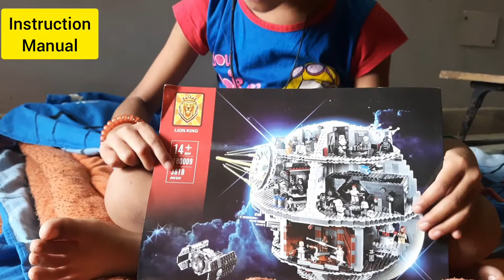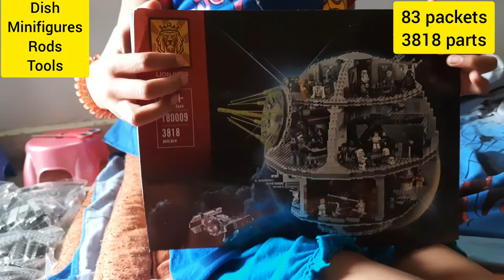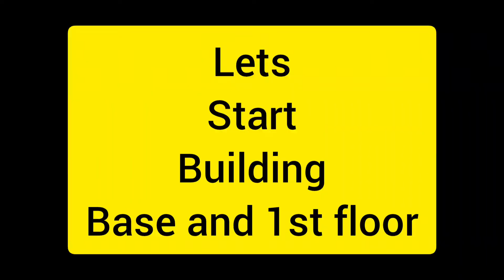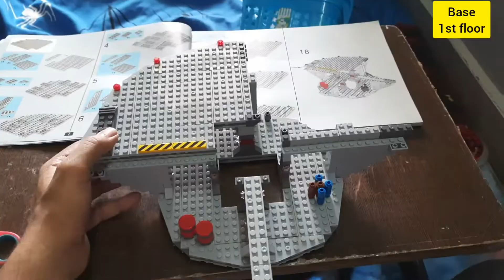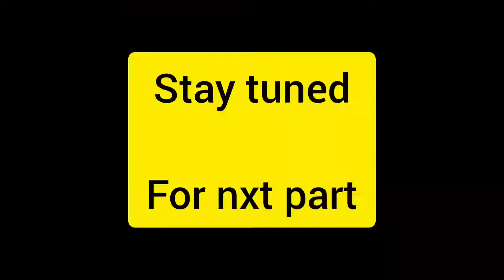LEGO Death Star War building blocks 4000 pieces game toy largest set kids bricks R2D2 23 minifigure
One of the largest Lego Sets ever built. with over 4000 pieces. Do watch all 4 videos.